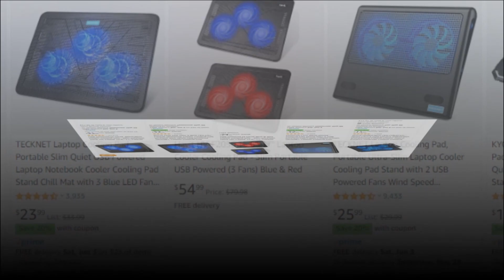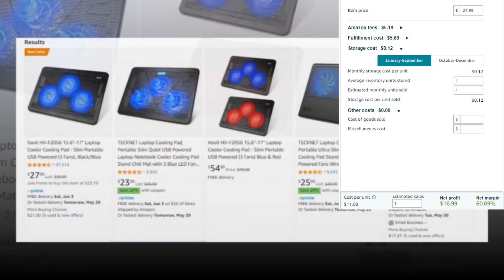today's amazon winning products 2023 || amazon product research 2023